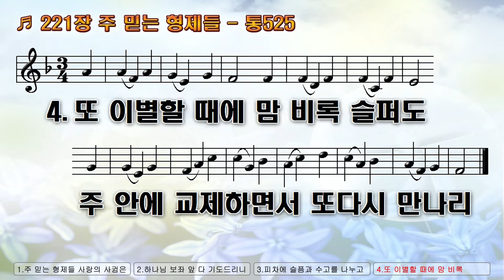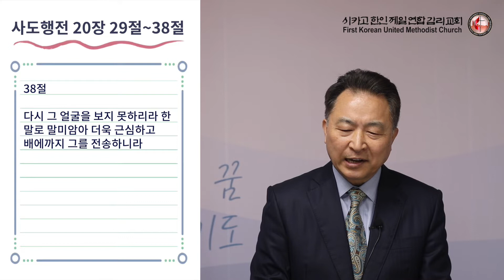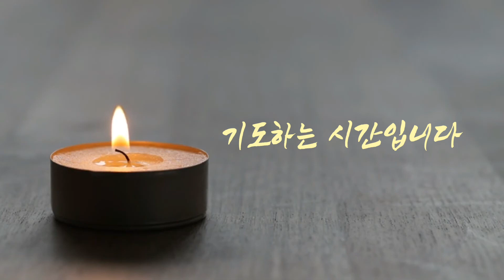9/22 새벽예배 "오직 주님, 오직 말씀입니다." (사도행전 20장 29절~38절) 김광태 담임목사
2020년 9월 22일 새벽예배
본문: 사도행전 20장 29~38절
제목: 오직 주님, 오직 말씀입니다.
말씀: 김광태 담임목사

Edited by Eun Cho & Jinsung Park